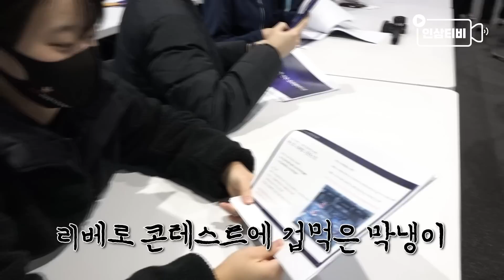눈을 떠보니 내가 다시 막내라고...? 올스타전 전부터 제대로 즐긴 우리 별삼이들!!! | ⭐프리 올스타전 비하인드⭐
Z-스타 막냉이는 몰래 춤을 연습했고
M-스타 막냉이는 머택 커버를 하다 언니들에게 달려갔고
우리 엘리는 신탄진에서 배운 용어를 알차게 사용했습니다